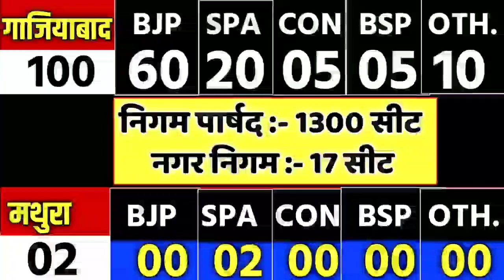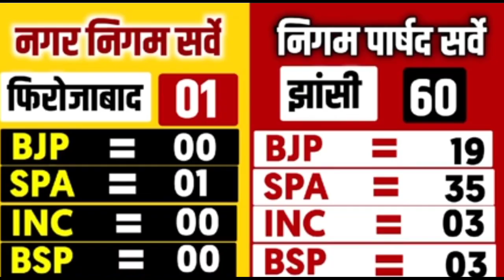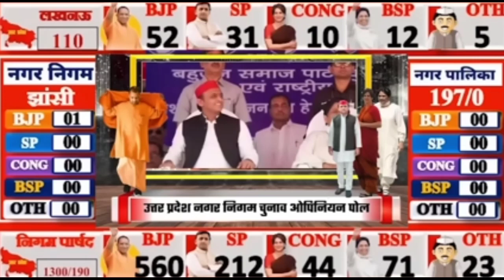UP Civic Election 2023 : Nagar Nigam Chunav Opinion poll BJP SP BSP CONG AAP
Today_News_Headlines। 8_मई_2023 Video Watch मौसम विभाग Weather weather in